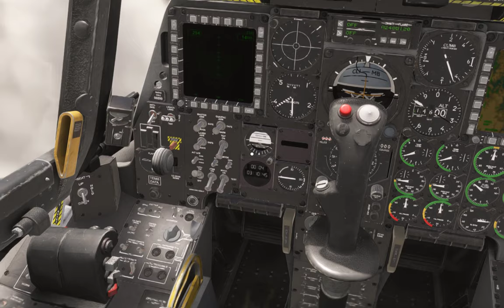24년4월20일 기상관측 [A-10]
Microsoft Flight Simulator 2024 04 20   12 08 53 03